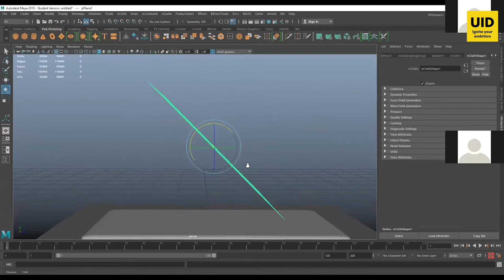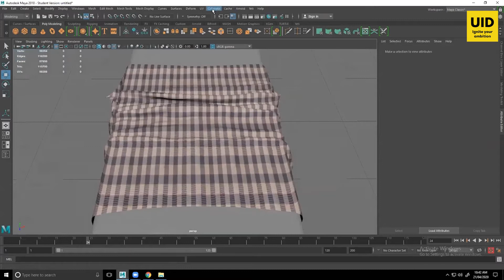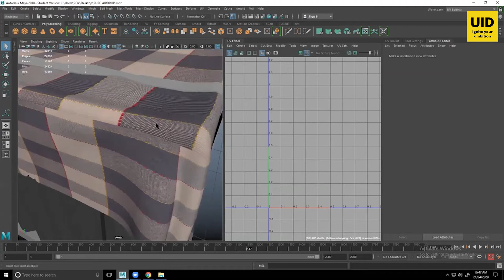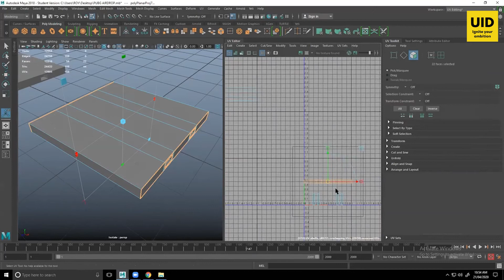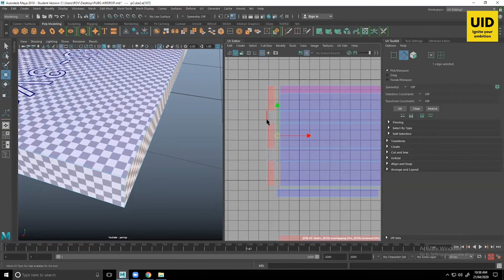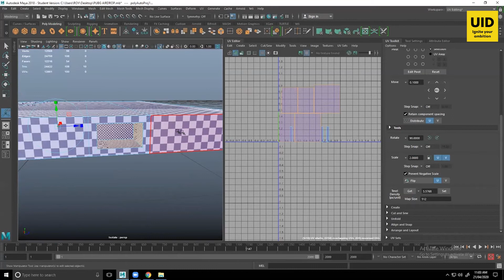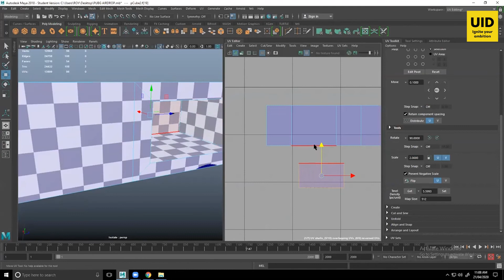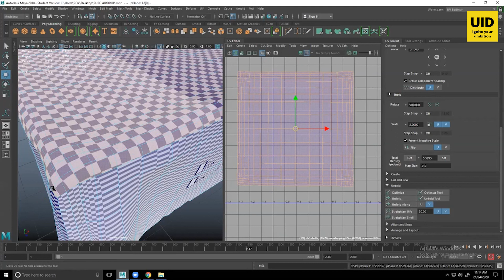Fundamentals of 3D Animation 16 B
Subject :  Fundamentals of 3D Animation (Introduction to Maya) - 16 B

Faculty : Hirock Roy, Assistant Professor
B. Des. Animation and Motion Graphics, 2018-22, Semester IV
Unitedworld Institute of Design (UID)